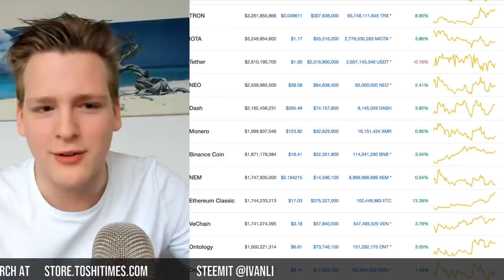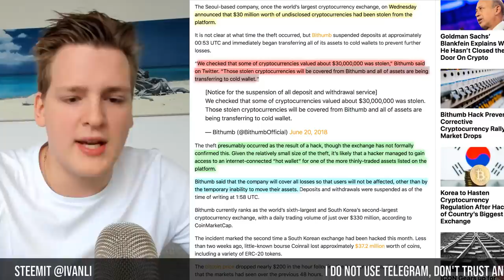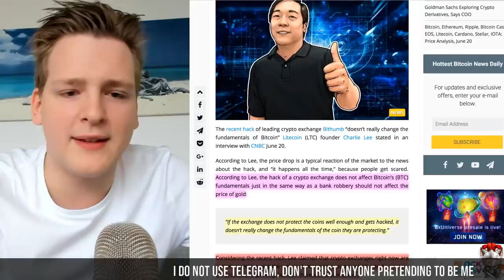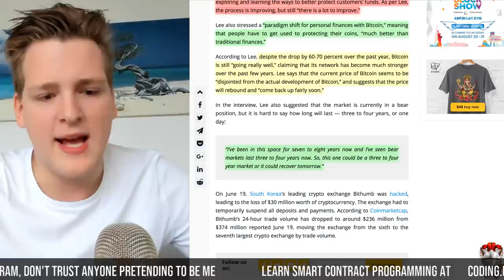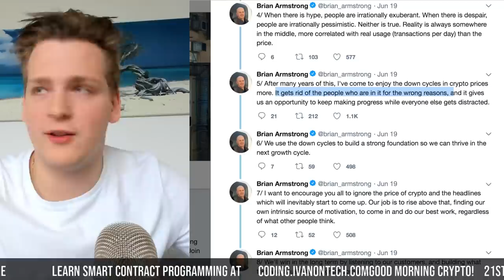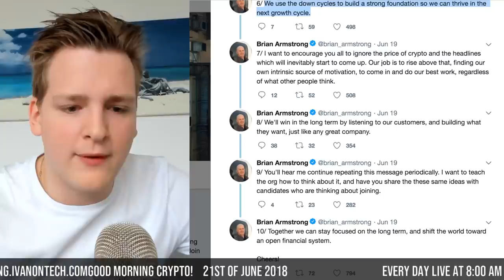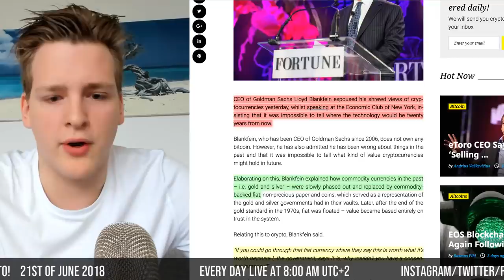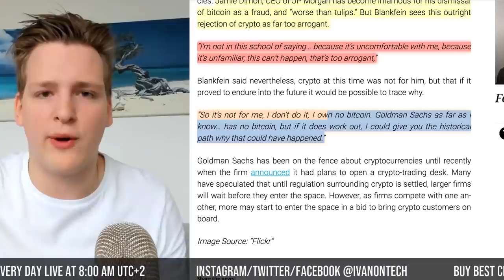BITHUMB $30 MILLION Hack?! Programmer explains.